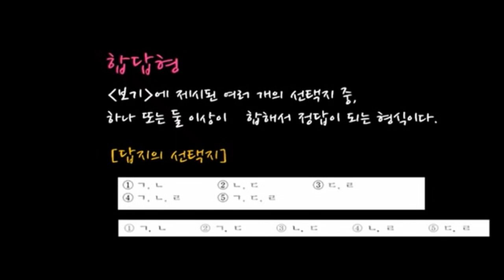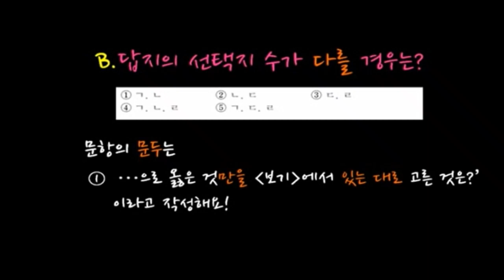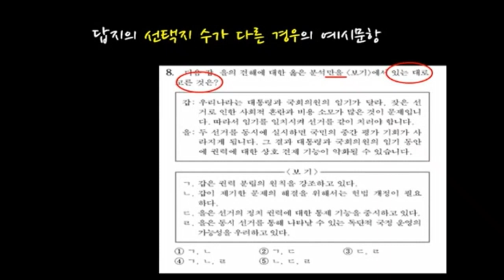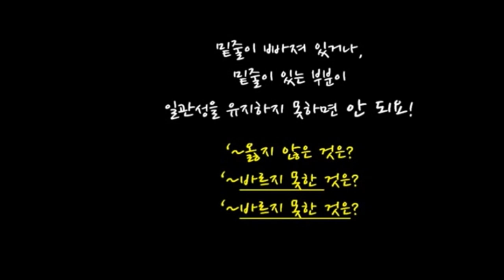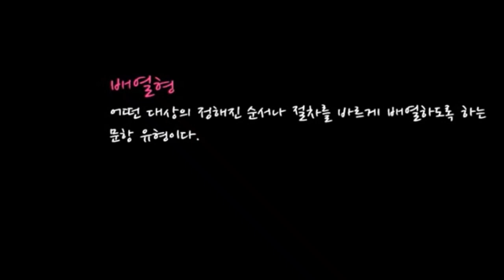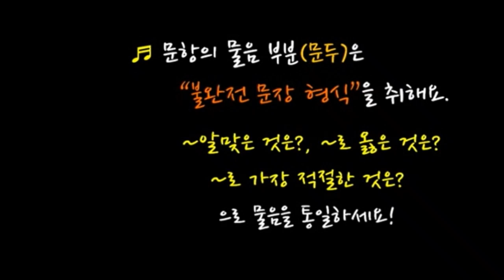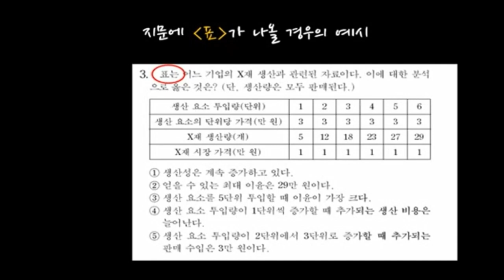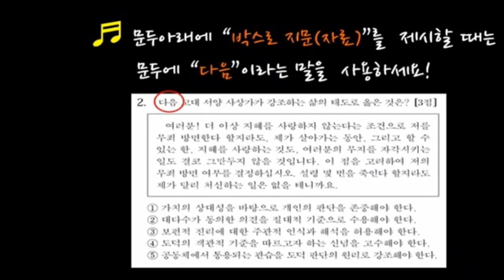특강: 문항제작 방법-수석교사 우치갑 선생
멋진 문항 제작 방법